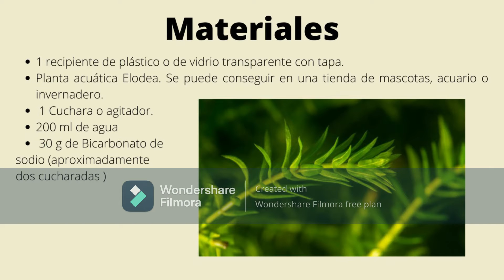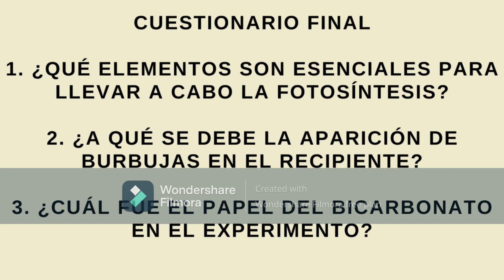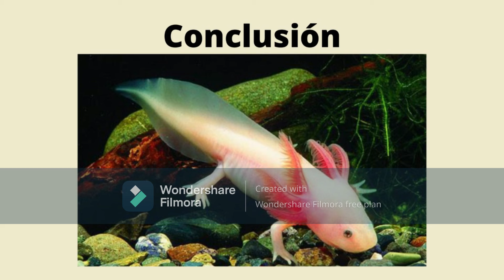PRACTICA 4 FOTOSINTESIS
Fotosíntesiiiiiiiiiis!!!
Escuela de técnicos laboratoristas